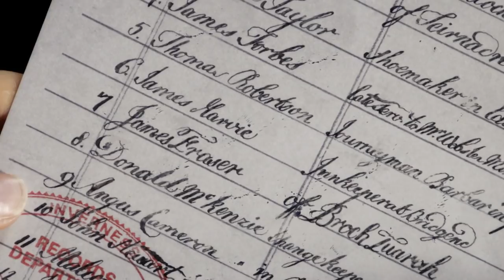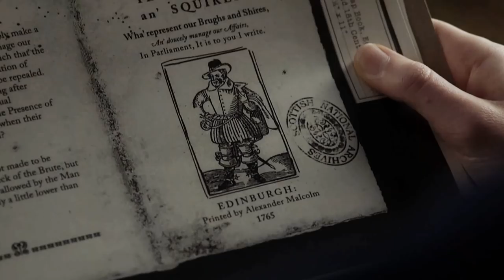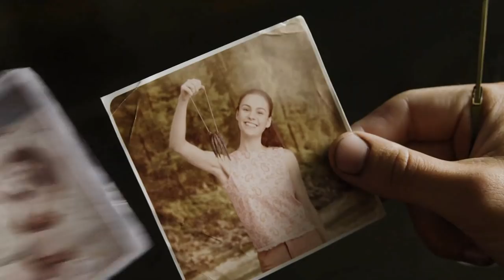Winter Song (Jamie/Claire - Outlander)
"Is love alive?
Is love alive?
Is love alive?"

Well... after starting a series of unfinished Outlander videos over the winter break and subsequently spiralling into a pit of despair and self-doubt, I was seriously beginning to question whether I am still capable of vidding Outlander. As of the end of season three, the show has undoubtedly shifted away from the generic conventions I became accustomed to in the first two seasons, and I began to doubt whether I could work with the new "feel" of the show. If you've seen any of my other Outlander vids, you may have gathered that I like to focus on the moral complexity of the darker and more sombre themes in the show, and many of these themes are no longer present in the same sense now that the Jacobite/Culloden/two husbands subplots have all been resolved. I read Voyager back in 2013 and had therefore been anticipating the shift in the tone, but I didn't anticipate how much it would affect my inspiration. Anyhow, it turns out that I was just being dramatic and was mistaken. So I hope you enjoy this. This song has been on my season three vid ideas playlist since day one.

My take on this song was wholeheartedly inspired by this Period Drama Collab edited by three of my favourite editors - Becky (aainsworld), Hannah (hanneybean7), and Alicia (Hermy483) - in 2014